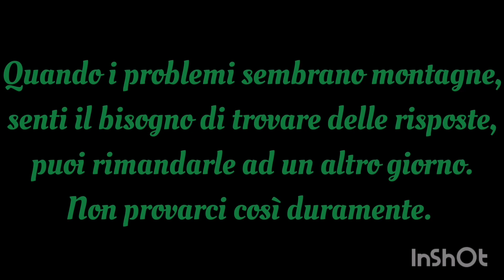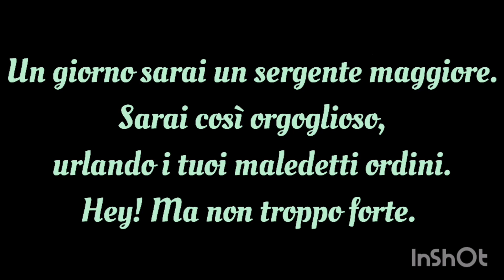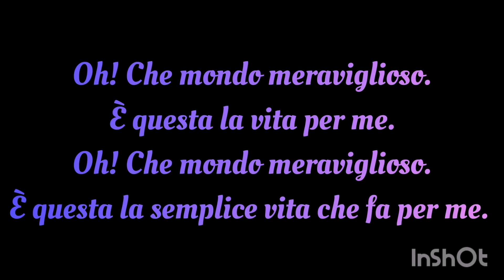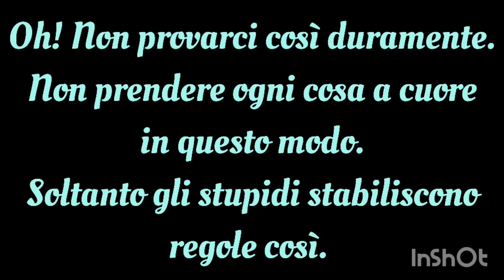Don't Try So Hard - Queen (Traduzione in italiano)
Innuendo, 1991.

P.S.= questo video può essere visto in 1080p! Modificalo manualmente se lo vedi in 144p o 360p!

Testo originale:

If you're searching out for something
Don't try so hard
I you're feeling kind of nothing
When your problems seem like mountains
Feel the need to find some answers
You can leave it for another day
But if you fall and take a tumble
It won't be far
If you fail you mustn't grumble
Thank your lucky stars
Just savor every mouthful
And treasure every moment
When the storms are raging round you
Stay right where you are
Oh don't try so hard
Oh don't take it all to heart
It's only fools they make these rules
One day you'll be a Sergeant Major
Oh you'll be so proud
Screaming out your bloody orders
Hey but not too loud
Polish all your shiny buttons
Dressed as lamb instead of mutton
But you never had to try
To stand out from the crowd
Oh what a beautiful world
Is this the life for me
It's the simple life for me